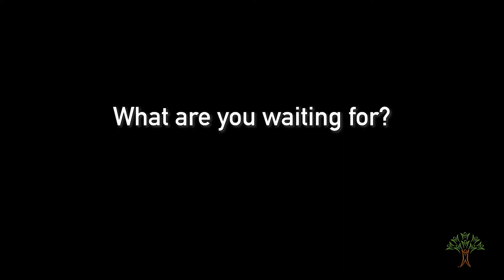Become an activity substitute for SPS's Express Program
Know a teen looking for a part-time job with flexible hours and a chance to work with kids? Hear what NorthCentral senior Lindsey Armijo had to say about being an Activity Substitute for our Express program.